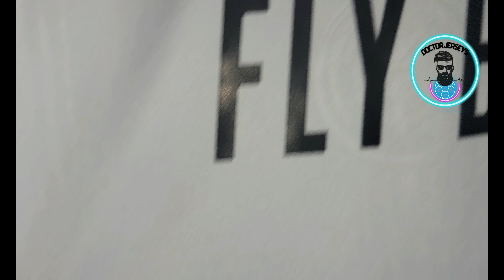ADIDAS DIFERENCIAS ENTRE PLAYER VERSION Y FAN VERSION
Diferencias de Adidas REAL M. HOME 2022  PLAYER VS FAN.